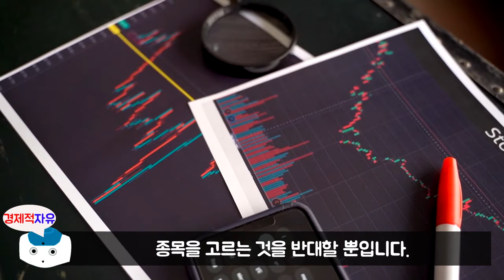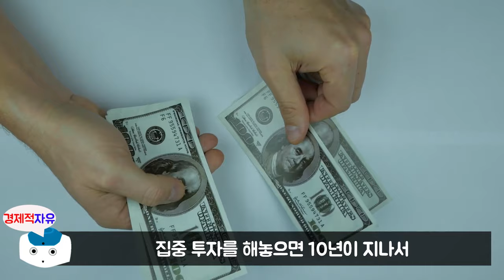삼성전자로 실패 안하려면 반드시 명심할 1가지 l 돈의 역사는 되풀이된다 #2 (홍춘욱, 삼성전자)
이번 영상은 홍춘욱 저자의 '돈의 역사는 되풀이된다' 책에 대한 북튜브입니다.

👉저자소개
연세대학교 사학과를 졸업한 뒤 고려대학교 대학원에서 경제학 석사, 명지대학교에서 경영학 박사학위를 받았다. 1993년 한국금융연구원을 시작으로 국민연금 기금운용본부 투자운용팀장, KB국민은행 수석 이코노미스트, 키움증권 투자전략팀장(이사) 등을 거쳤다. 현재 EAR Research 대표이자 숭실대학교 금융경제학과 겸임교수로 있다. 2016년 조선일보와 에프앤가이드가 ‘가장 신뢰받는 애널리스트’로 선정했으며, 수년 간 부동산 및 금융 분야, 국제 경제 전망을 아우르는 전문가로서 각종 미디어의 1순위 인터뷰어로 손꼽혀왔다.

지은 책으로는 『돈 좀 굴려봅시다(2012)』와 『환율의 미래(2016)』 외 10여권에 이르며, 『순환장세의 주도주를 잡아라(2018)』 등 여러 권의 책을 번역했다. 1999년부터 개인 홈페이지 [홍춘욱의 시장을 보는 눈]을 운영하면서 네티즌과 지식을 공유해왔으며, 최근에는 유튜브 채널 [홍춘욱의 경제강의노트]를 통해 어려운 경제 및 금융시장 지식을 쉽게 전달하기 위해 노력하고 있다.

🔹참고서적🔹
돈의 역사는 되풀이된다(홍춘욱 지음), 출판사 - 포르체